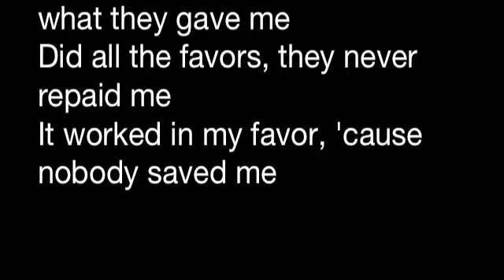Drake's verse Yes Indeed Lyrics: Learn to rap the song